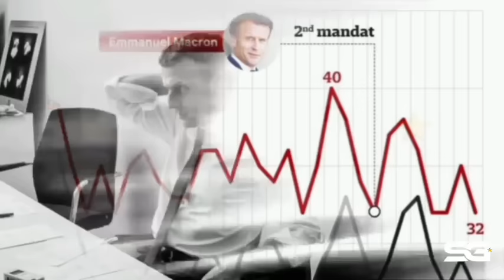Il habite seul avec maman 😅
Petite histoire en musique de la Macronie